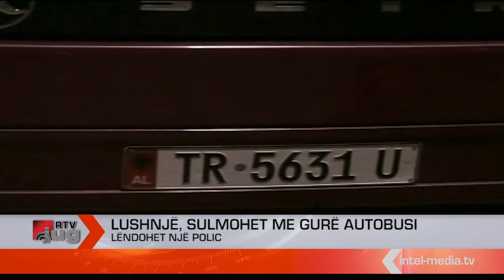Lushnjë,sulmohet me gurë autobusi lëndohet një polic.